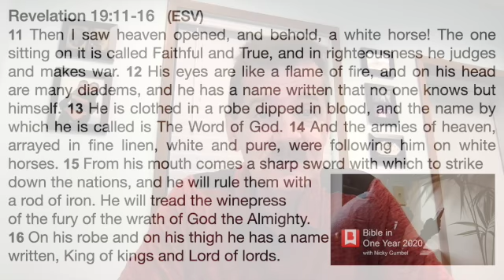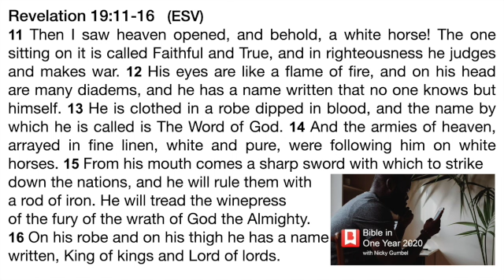Dec 27 Devotion. Revelation 19.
The Names of Jesus.